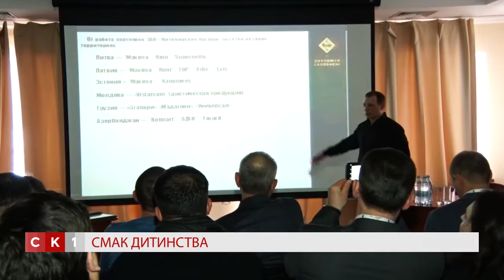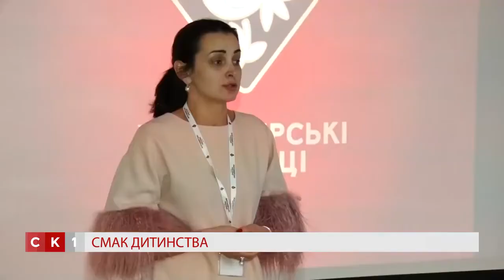Національний з’їзд дистриб’юторів та експортерів